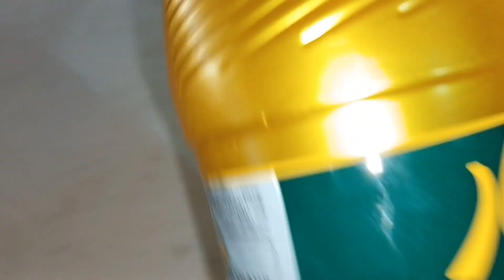طرزتهیه یه غذای عالی که هم دسرهست هم صبحانه هم شام وهم واسه ورزشکارو.....به نام بلالیت food